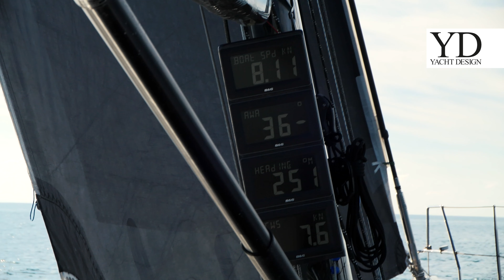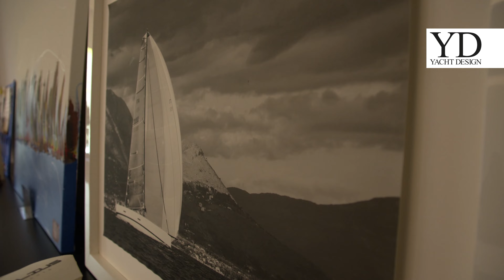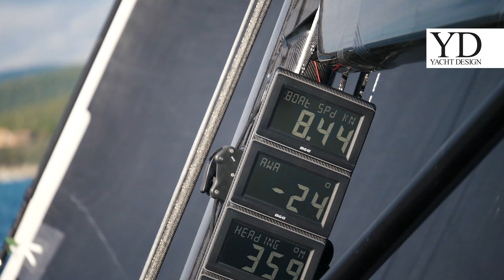5 minutes with ALBERTO SIMEONE - Yacht Designer - YACHT DESIGN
Interview with Alberto Simeone, Yacht Designer
Yacht Design 2023